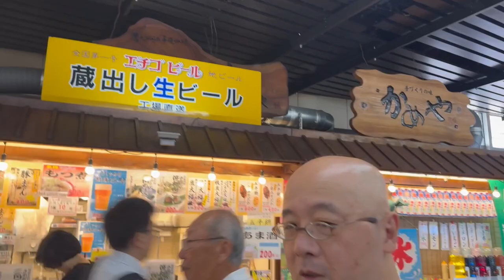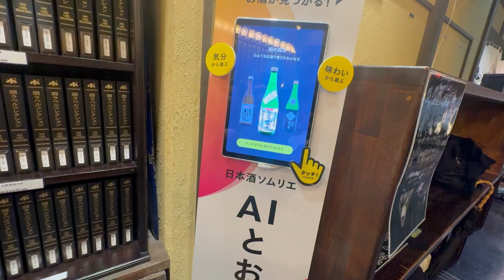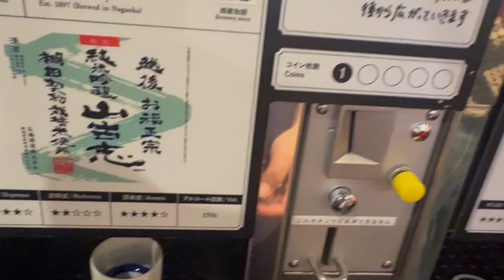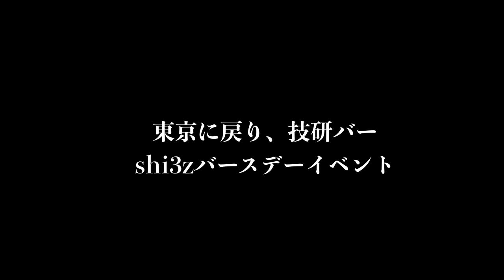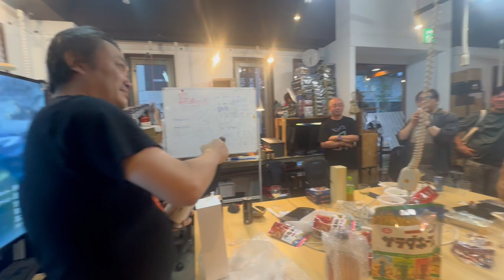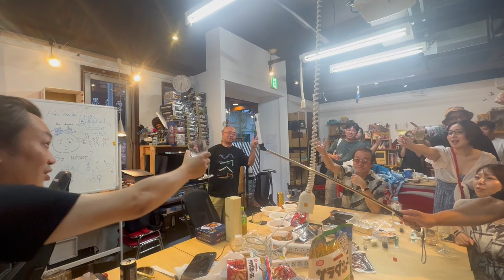さすらい魂 湯沢ぽんしゅ舘 俺たちの戦いはまだこれからだ